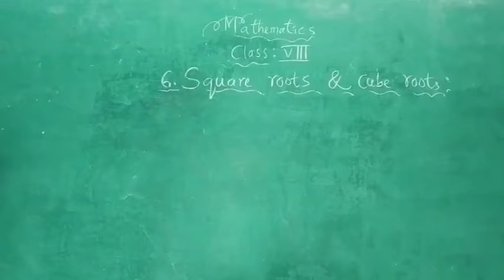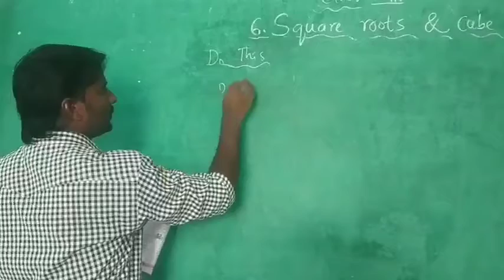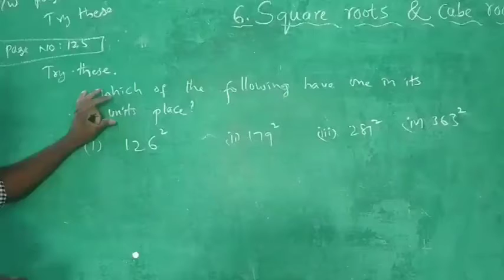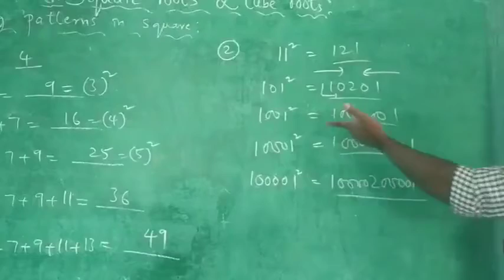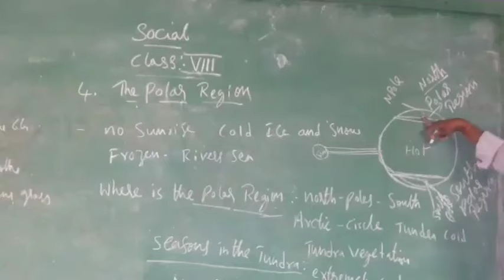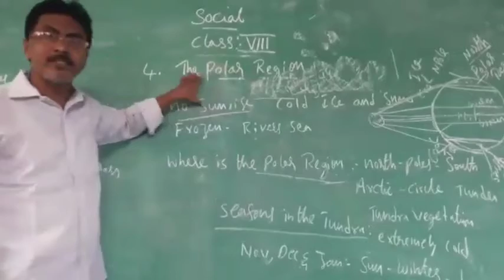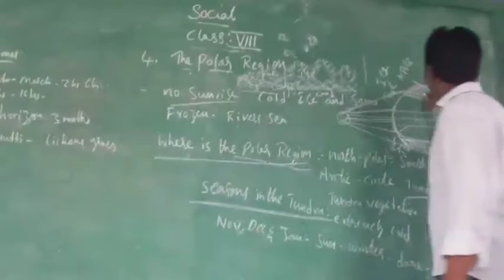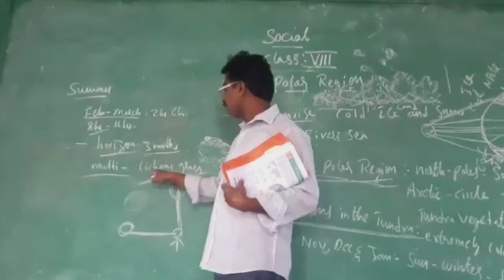LIBERTY HIGH SCHOOL DAY-35 * ONLINE CLASSES, VIII-STD MATHS1 [CH-6] & SOCIAL [L-4]